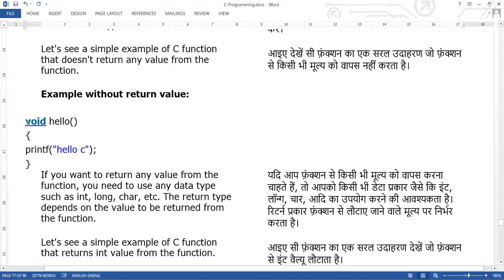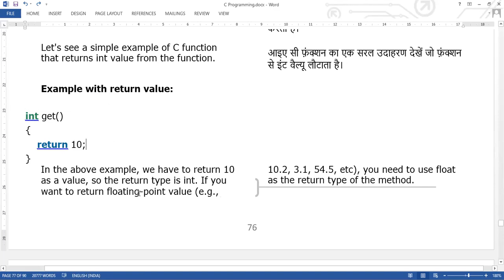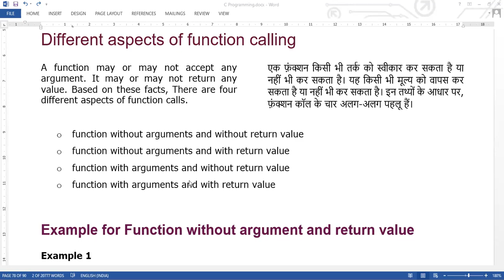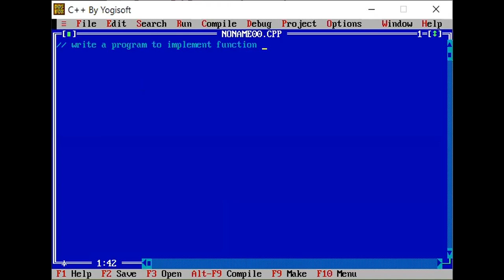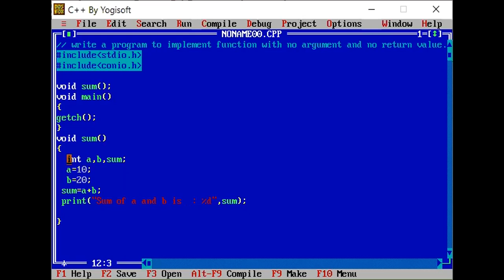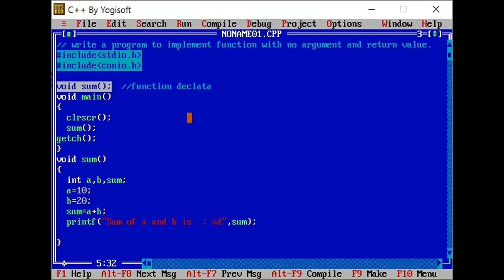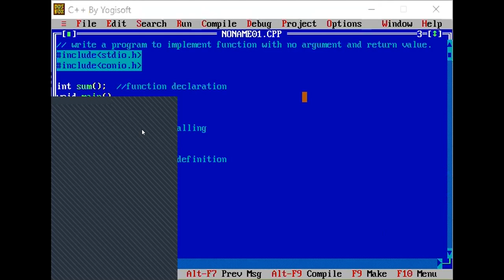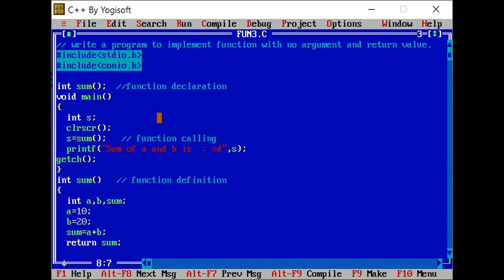1 DEC 2020 RETURN VALUE & FUNCTION ASPECTS FOR FUNCTION CALLS